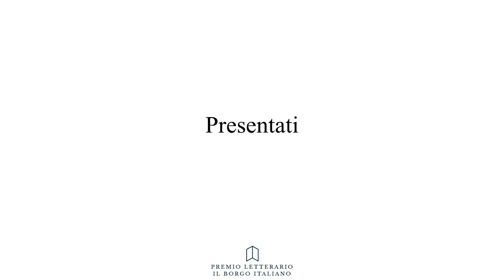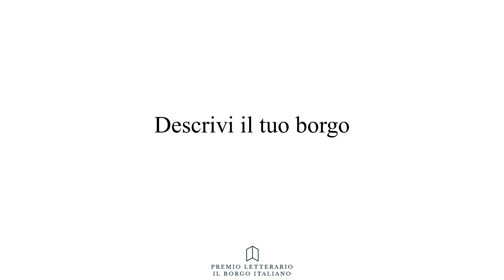Riccardo Viselli per Ceprano - Premio Letterario il Borgo Italiano 2019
Riccardo Viselli partecipa al Premio Letterario il Borgo Italiano Edizione 2019 - Borgo di Irsina - e rappresenta il borgo di Ceprano. L'opera "Gli Ebefanti" è iscritta alla sezione Romanzo Edito.